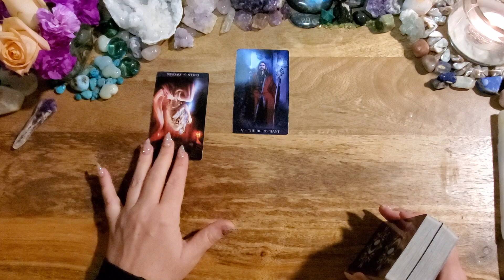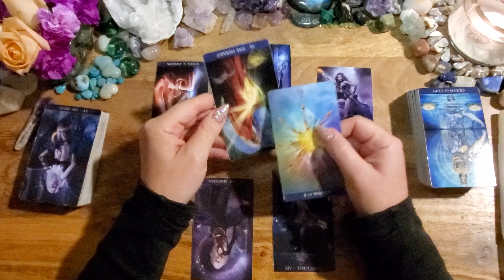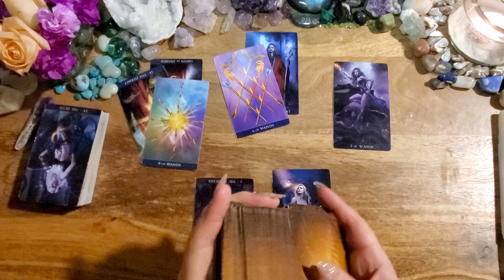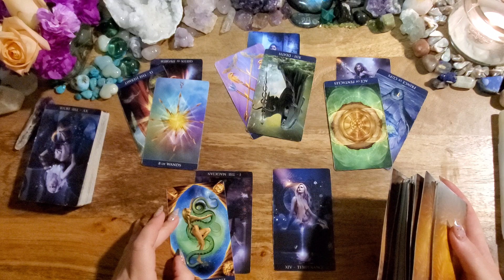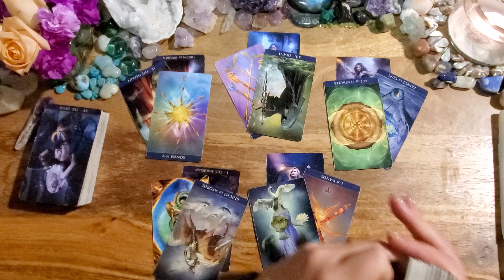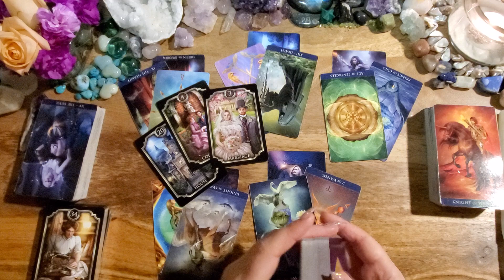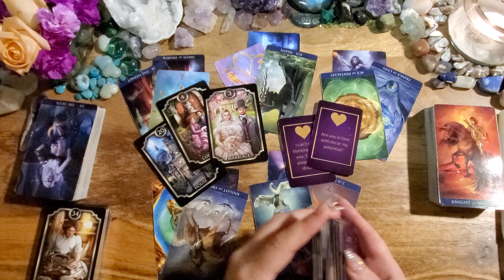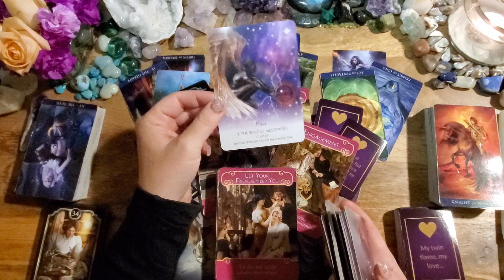Pisces💜They're Going To Reach Out Soon✨They've Ended Something To Come Towards You💜Love Reading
This is a love tarot reading (energy check-in) for Pisces.

Tarot de la Nuit
Thoth Millenium Tarot
Kipper Deck
Love Notes by Queen Sugar: Etsy
Romance Angels
Star Temple Oracle